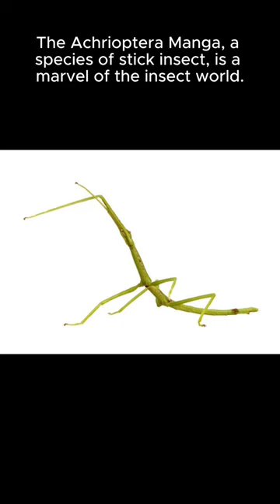facts about the animal achrioptera manga you tube#ytshorts youtube shorts#facts#interesting facts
facts about the animal achrioptera manga#interesting facts#shocking facts#facts you tube#you tube shorts#yt shorts#shorts